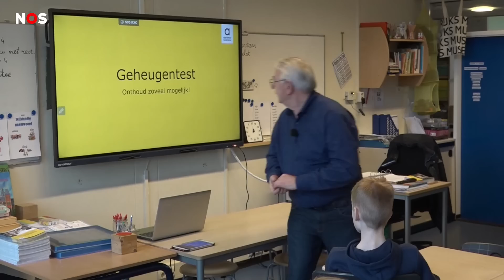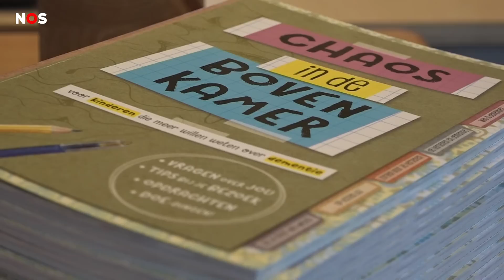Kinderen krijgen les over dementie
Kinderen van zo'n 35 basisscholen doen mee aan een project over dementie. Dat is een ziekte die vooral bij ouderen voorkomt. Door lessen erover kunnen ze beter met ouderen omgaan die deze ziekte hebben. In de les leren ze bijvoorbeeld wat mensen met dementie doen en waarom ze anders reageren dan anderen.